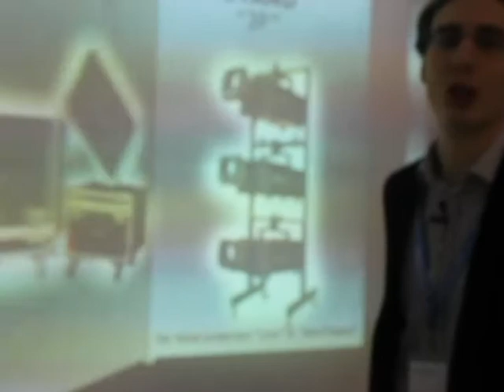Prolight + Sound 2013 - Intervista a Alex Buroni di Stark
Alex Buroni di Stark (azienda italiana specializzata nelle nuove tecnologie di visualizzazione interattiva e nei sistemi di proiezione ad alta luminosità) ci parla delle ultime novità in mostra al Prolight + Sound 2013, mostrandoci la particolare 'libreria touchless'.

/*Eng*/

Prolight + Sound 2013 - Interview to Alex Buroni of Stark

Alex Buroni of Stark (Italian company specialised in visual interactive technologies and high-brightness projection systems) talks about the solutions showcased at Prolight + Sound 2013, with a quick preview of a 'touchless library' - Italian lang.